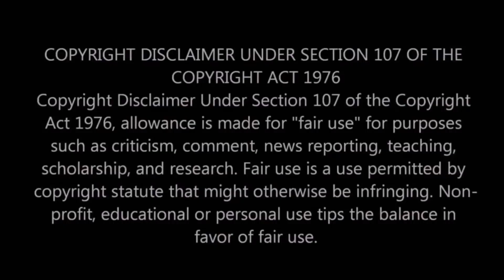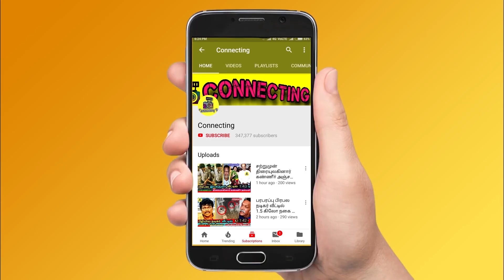Bigg Boss Ultimate | Julie திருட்டு நாயே ! பொளந்து கட்டிய Vanitha & Anitha ! Live Hotstar ! Promo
Bigg Boss Ultimate | Julie திருட்டு நாயே ! பொளந்து கட்டிய Vanitha & Anitha ! Live Hotstar ! Promo ! Hotstar Tamil | Vijay Tv !  Bigg Boss Ultimate Tamil  | BB Ultimate | 9th Febraury 2022 - Promo 1 | BB Ultimate | 9th Febraury 2022 - Promo 2 | BB Ultimate | 9th Febraury 2022 - Promo 3 | Bigg Boss Ultimate Day 5  – Promo | Bigg Boss Ultimate 24x7 | Bigg Boss Ultimate live streaming | BB Ultimate | BB Ultimate 24x7 | BBUltimate | Bigg Boss ultimate voting result today ! Suresh eviction ! Suresh evicted ! Suresh evicted as 1st contestant in bigg boss ultimate ! Suresh elimination ! Suresh eliminated ! Suresh eliminated as 1st contestant in bb ultimate ! Kamal about thamarai selvi ! Thamarai selvi in kamal episode ! Kamal praises thamarai selvi ! Kamal speech to thamarai selvi ! Balaji suresh fight ! Suresh shout at thamarai ! Suresh fight with thamarai ! Suresh and thamarai clash in bigg boss house ! Suresh and thamarai huge fight !

Police task in bigg boss ultimate - Highlights - Balaji broke some properties in bigg boss house

Balaji also broke vanitha's thuglife belt which was offered by bigg boss yesterday

Balaji broke vanitha belt and so vanitha walkedout from the task

Police task highlights vanitha walked out because of balaji who had stolen the thug life belt from vanitha

Balaji vs vanitha ! Balaji murugadoss vs vanitha vijayakumar ! Balaji fight with vanitha ! Vanitha fight with balaji ! Vanitha shout at balaji murugadoss ! Balaji and vanitha fight gone viral ! Balaji fight in bigg boss ultimate ! Balaji in physical task

Bigg Boss Ultimate Tamil  – Abhinay is getting very low votes and he got chances to evicted from Bigg Boss Ultimate Tamil  this week

Bigg Boss Ultimate Tamil  - 2nd week eviction process is ongoing and everyone expects Abhinay to be evicted from Bigg boss ultimate house

Bigg Boss Ultimate Tamil  2nd week elimination process - all expecting Abhinay  will be eliminated this week as she got least votes this week

This week Nomination : Balaji Murugadoss, Julie , Thamarai , Thaadi Balaji , Suja Varunee , Abhinay
Balaji Murugadoss  will be saved first as he got 1st place in voting ! Thamarai is in the second place | Julie is in 3rd Place ! Thaadi Balaji  in 4th place

Suja Varunee is getting high votes | Abhinay is getting very low votes ! Suja Varunee and Abhinay is expected to get low votes

Abhinay is getting very low votes since the nomination process so probably she would be eliminated this week